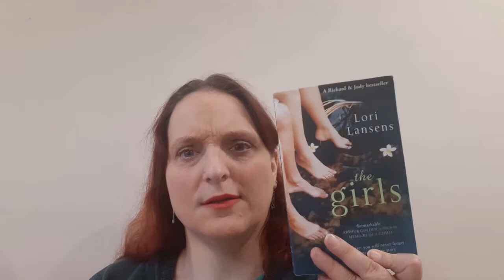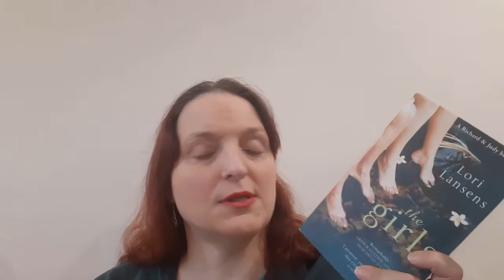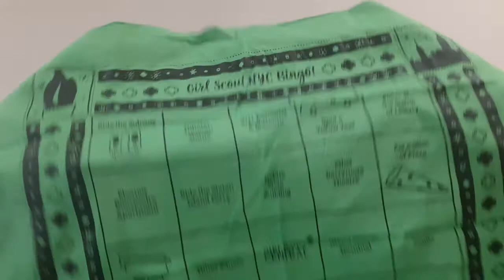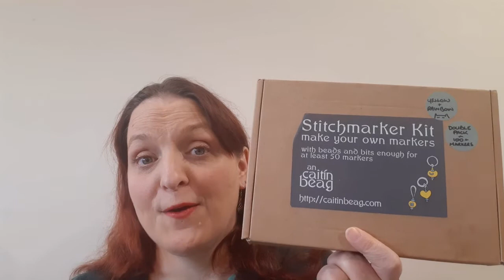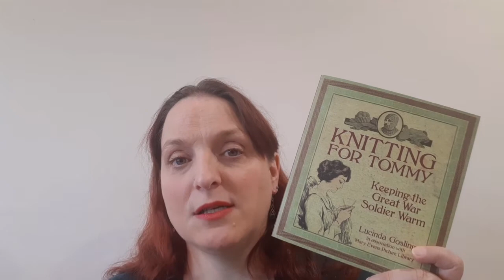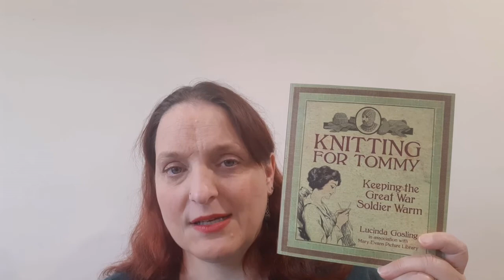Episode 2 - I'm Getting a Bit Bored of Knitting Socks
Hello, my name is Liz; welcome to my crafting life. I'm a committed knitter and sometimes sewist.

We're still in lockdown here in the UK, and I'm still knitting to try and reduce the amount of stash I have! Today I talk a lot about all the ways my knitting has gone wrong, and why I like knitting history.

Patterns:
Fairy Lights sock pattern -

Books:
The Girls by Lori Lansens -